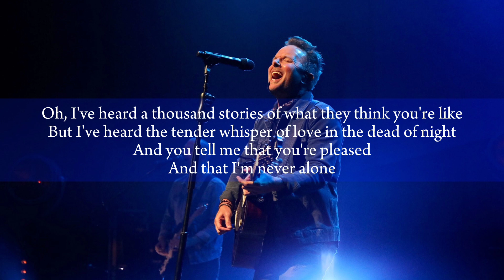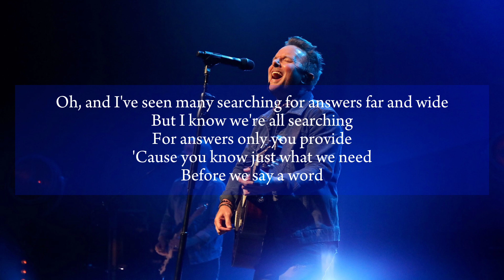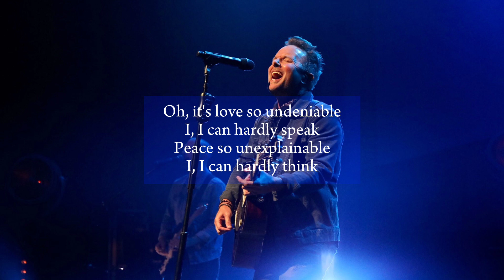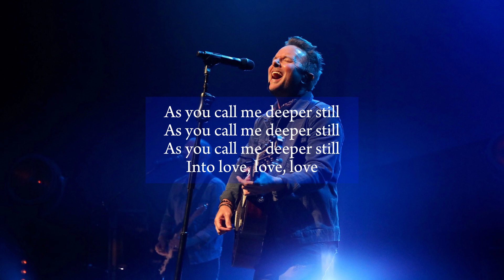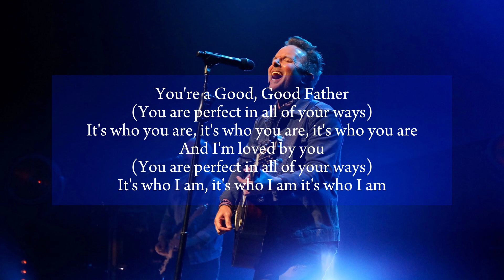Chris Tomlin - Good Good Father (Karaoke Version)